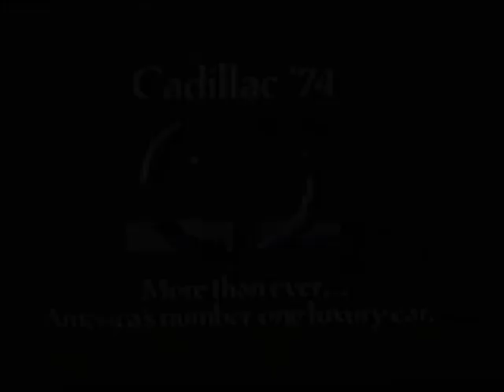Ｃａｄｉｌｌａｃ ＇７４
Song: Mall Music Muzak - 40 Years Young (slowed down a bit)